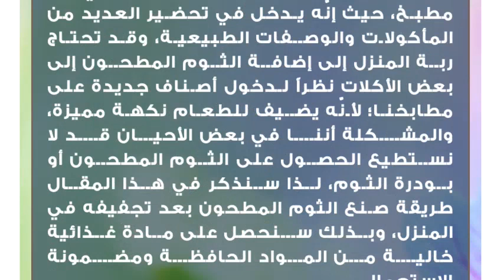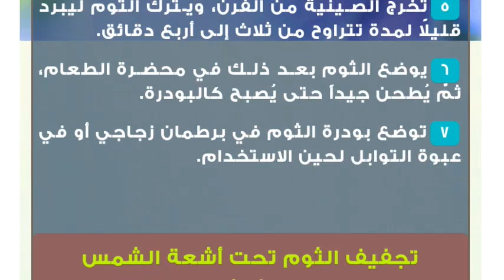طريقة تجفيف الثوم وطحنه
الثوم
يُعدّ الثوم من النباتات العشبية التي تُزرع في جميع أنحاء العالم، ويُطلق عليه عدة مسميات طبقاً لاسم المنطقة المزروع فيها، فهناك الثوم البلدي، والثوم الصيني، والثوم الفرنسي، وله العديد من الفوائد التي يمنحها لجسم الإنسان، فهو يعالج الكثير من الأمراض حتى الخطير منها كالأورام السرطانية الخبيثة، وأمراض القلب والسكري والالتهابات وغيرها من الأمراض الأخرى.

يحتوي الثوم على عدة عناصر غذائية مفيدة جداً لجسم الإنسان، مثل فيتامين ج، وفيتامين أ، وفيتامين النياسين، والسكريات، والمعادن، والكالسيوم، والبروتينات، وأثبتت الدراسات العلمية بكفاءة الثوم في علاج مختلف مشاكل البشرة، والشعر، والأمراض التي تصيب الجسم، بل إنّه يُعدّ أكثر كفاءة من المضادات الحيويّة والكيمائيّة.الثوم المطحون
يعتبر الثوم من المكوّنات المهمة في كلّ مطبخ، حيث إنّه يدخل في تحضير العديد من المأكولات والوصفات الطبيعية، وقد تحتاج ربة المنزل إلى إضافة الثوم المطحون إلى بعض الأكلات نظراً لدخول أصناف جديدة على مطابخنا؛ لأنّه يضيف للطعام نكهة مميزة، والمشكلة أننا في بعض الأحيان قد لا نستطيع الحصول على الثوم المطحون أو بودرة الثوم، لذا سنذكر في هذا المقال طريقة صنع الثوم المطحون بعد تجفيفه في المنزل، وبذلك سنحصل على مادة غذائية خالية من المواد الحافظة ومضمونة الاستعمال.طريقة تجفيف الثوم في الفرن وطحنه
تُقشر كمية مناسبة من الثوم حسب الرغبة، ثمّ تُقطع إلى شرائح.
تُحضر صينية الفرن، ثمّ توزع شرائح الثوم داخلها بحيث تكون كل شريحة على حدة دون أن تتكدس فوق بعضها.
يُسخن الفرن وتُضبط درجة حرارته، بحيث يجب أن تتراوح من مئة وخمسين إلى مئة وتسعين درجة مئوية، ويُترك لمدة خمس عشرة دقيقة قبل وضع الصينية.
توضع الصينية في الفرن وتُترك لمدة خمس دقائق أو حتى تجف شرائح الثوم جيداً مع الحرص على متابعتها كي لا تحترق.
تُخرج الصينية من الفرن، ويُترك الثوم ليبرد قليلاً لمدة تتراوح من ثلاث إلى أربع دقائق.
يوضع الثوم بعد ذلك في محضرة الطعام، ثمّ يُطحن جيداً حتى يُصبح كالبودرة.
توضع بودرة الثوم في برطمان زجاجي أو في عبوة التوابل لحين الاستخدام.تجفيف الثوم تحت أشعة الشمس وطحنه
تُقطع كمية من الثوم حسب الحاجة، ثمّ تُقطع إلى قطع صغيرة أو شرائح.
توضع شرائح الثوم في صينية حجمها يتناسب مع كمية الثو، ثمّ تُفرد.
توضع الصينية تحت أشعة الشمس لمدة أسبوع كامل حتى تجف شرائح الثوم.
يسخن الفرن ويُترك على درجة حرارة منخفضة، ثمّ توضع الصينية داخله وتُترك حتى يصبح لون الثوم ذهبياً.
يوضع الثوم في محضرة الطعام ويُطحن جيداً للحصول على بودرة الثوم.
يُعبأ مسحوق الثوم في برطمان زجاجي أو علبة التوابل مع إحكام إغلاقه لحين الاستخدام.